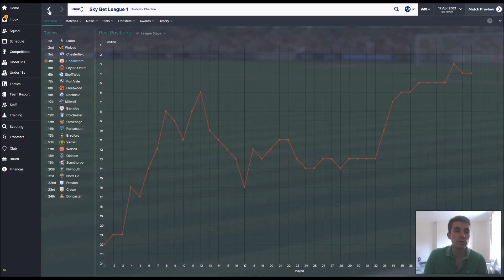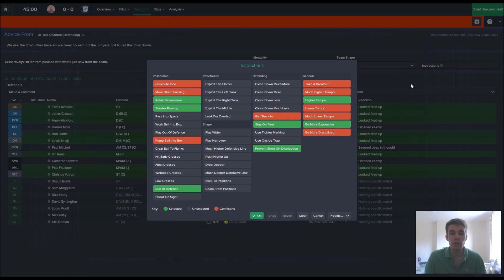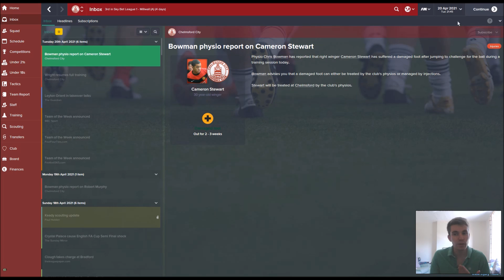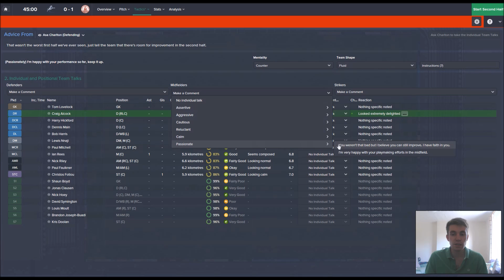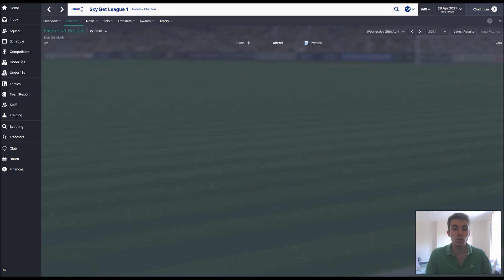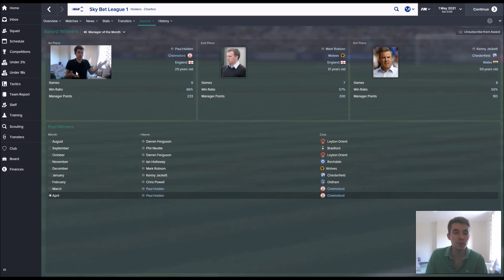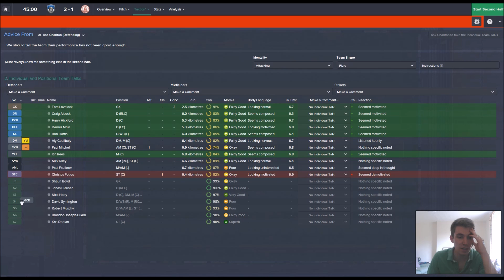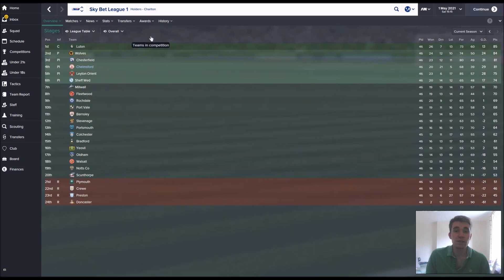Chumps To Champions Ep. 65 | Can We Win the League? | Football Manager 2015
Football Manager 2016 is out on November 13th!